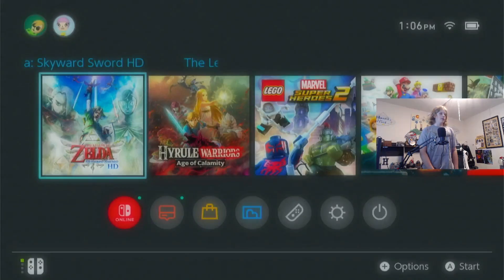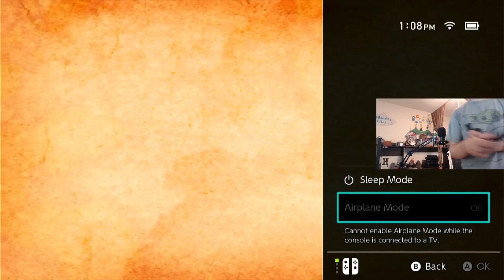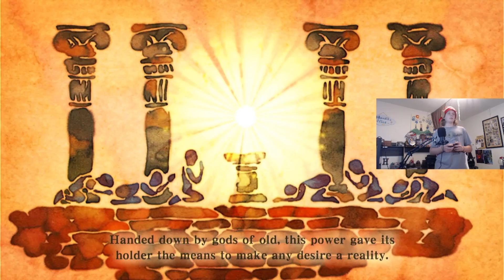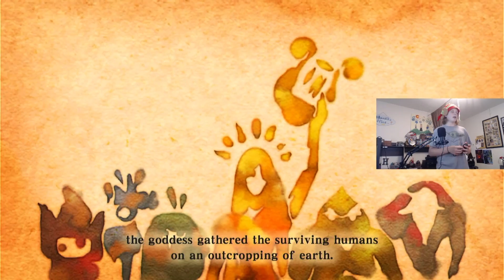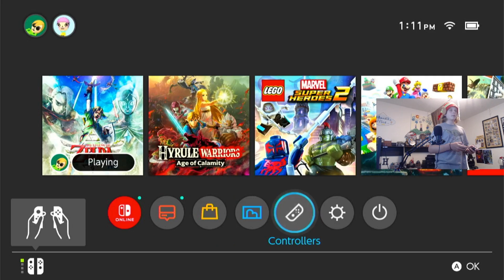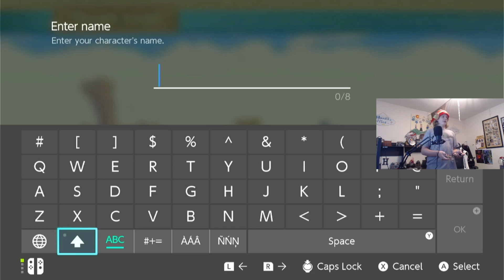Playing The Legend Of Zelda: Skyward Sword For The First Time!!!!!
This is the HD remake, but it's still the same game...